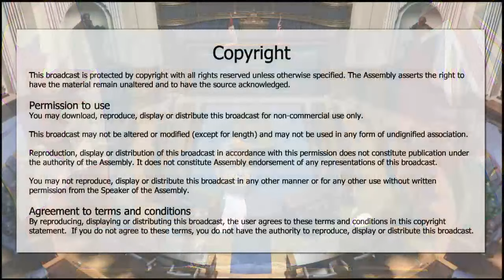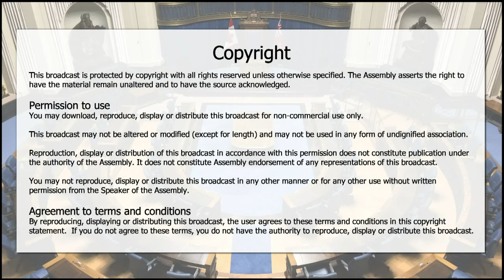House Broadcasts: November 26, 2019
2nd Session, 42nd Legislature